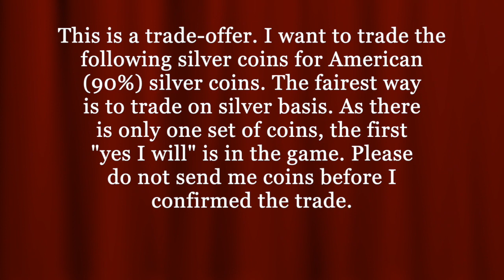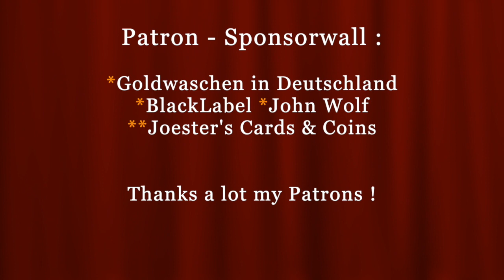Silver Coin Trade Offer 010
If you like to send me something, use the following address :
Christian Reddig
Auf dem Knuf 22
59073 Hamm
Germany